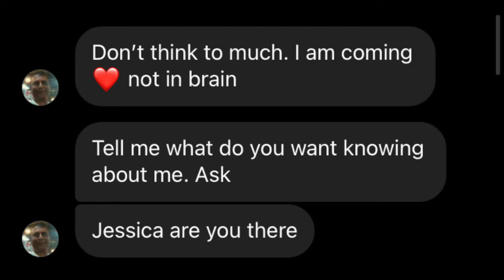ROAD TO DIVISION 5 | Episode 1